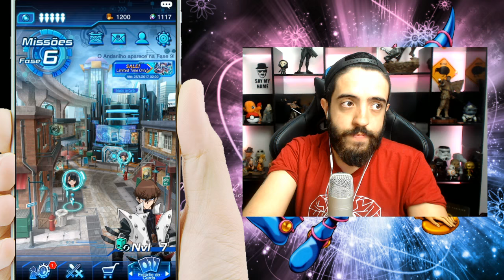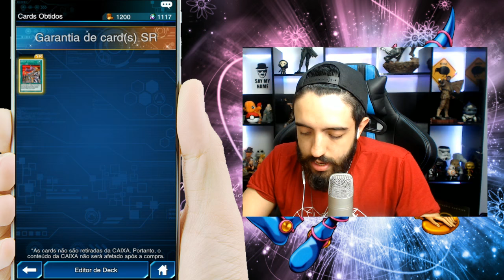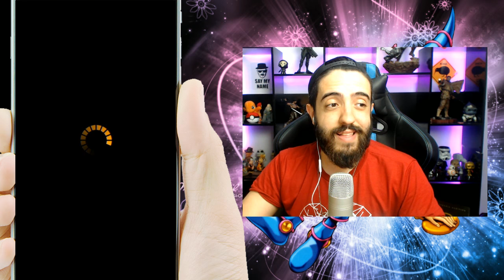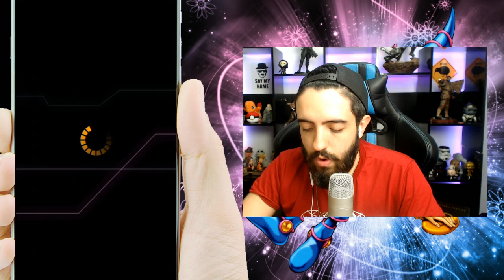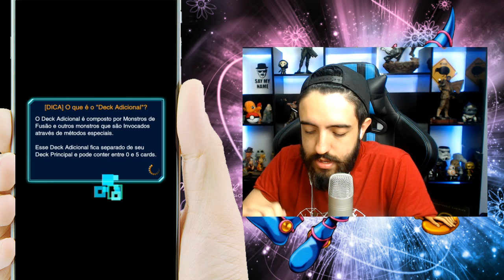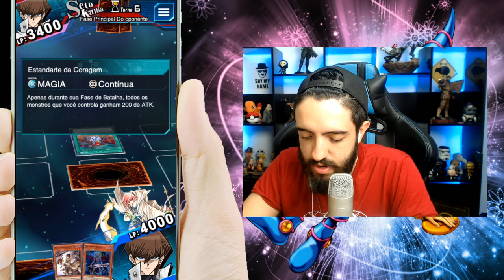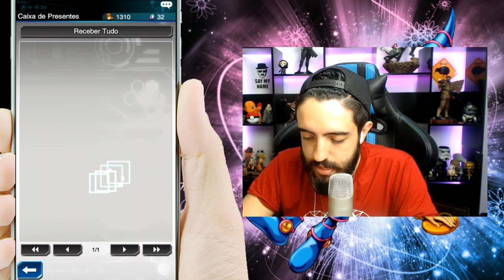ABRINDO PACKS DE Yu-Gi-Oh DUEL LINKS! PRIMEIRA PARTIDA RANKEADA!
Bora queimar minhas gemas abrindo pakcs de YU-GI-OH DUEL LINKS e ver como posso arrumar meu baralho para minha primeira rankeada!

Curta a melhor página do FACE de GTA V:
Valeeu!